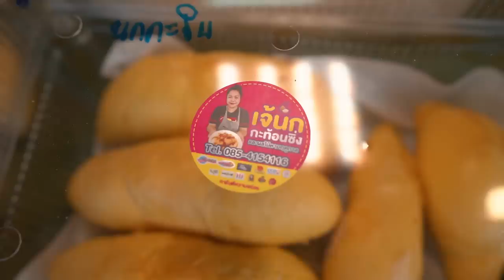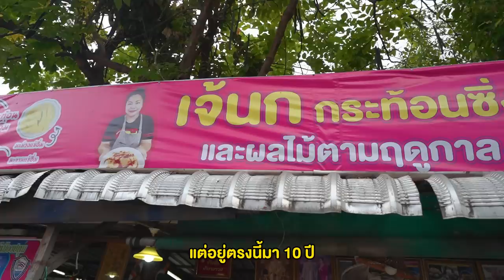"ยำกระท้อนกุ้งสดเจ๊นก" ขายวันละ 1,000 กิโล!!! แซ่บ ฉ่ำ เด้ง.. เด็ดจนไม่มีใครไม่รู้จัก @ปทุมธานี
สุดยอดร้าน ผลไม้สด ยอดขายวันละ 1 ตัน!!!
เมนูชูโรง.. ยำกระท้อน ซิ่งเจ๊นก แซ่บบ 🌶🔥
มะม่วง น้ำปลาหวาน ทุเรียนกรอบนอกนุ่มใน
ร้านนี้กินแล้วสดชื่นนน เหมือนยืนบนไหล่เขา

🍑 ร้านที่ 77 : ร้านนกกระท้อนซิ่ง